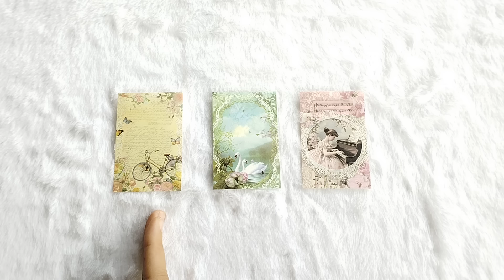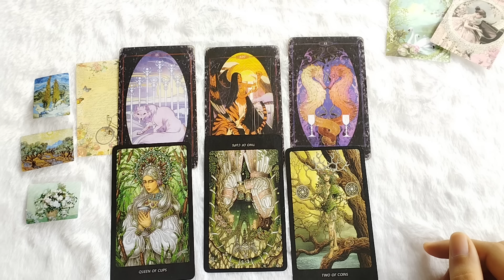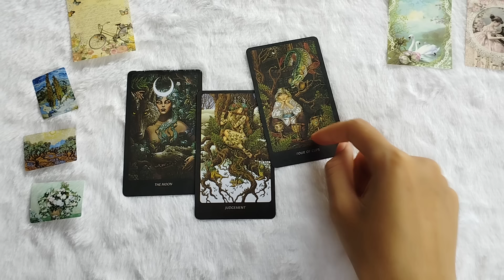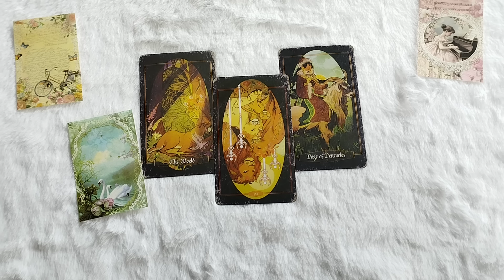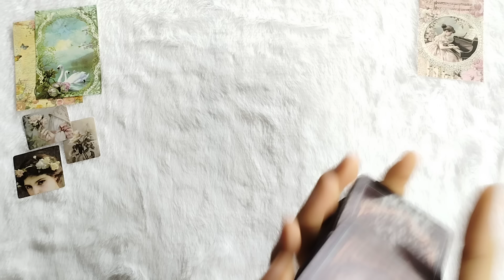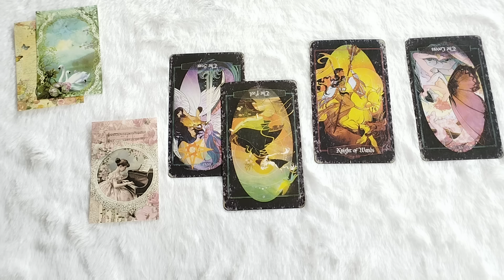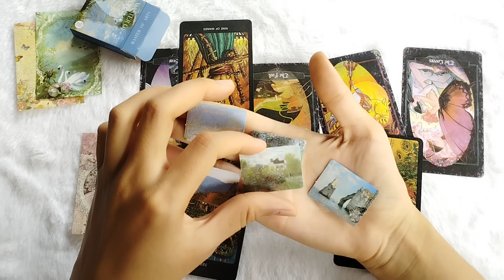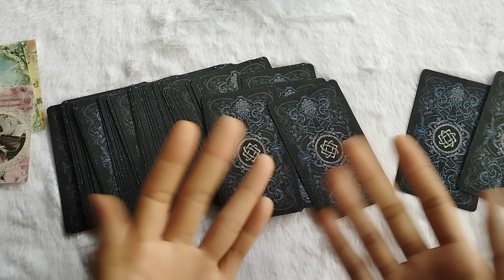Tarot chọn tụ: CÁCH BẠN ĐƯỢC NHÌN NHẬN😎 VÀ HÌNH ẢNH THẬT SỰ CỦA BẠN🤗. 🌟❤️🌷🌈 Tarot Xuân Thúy